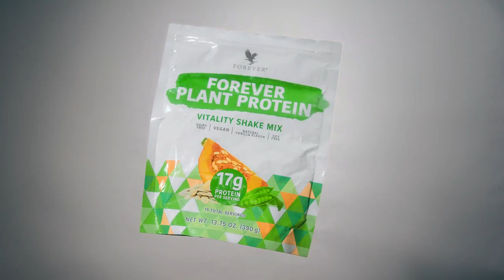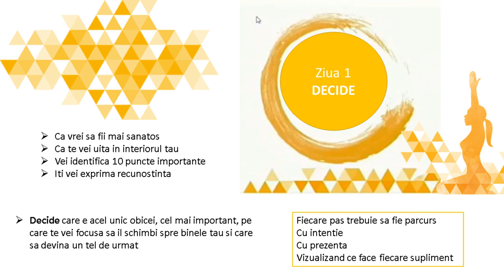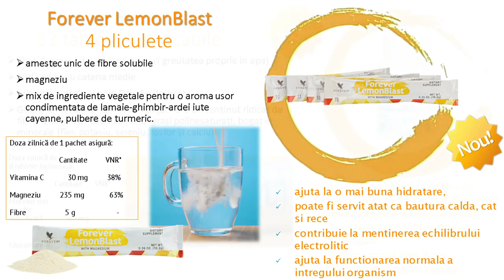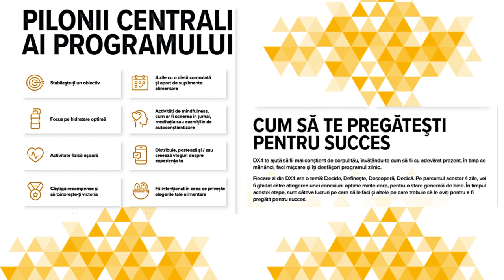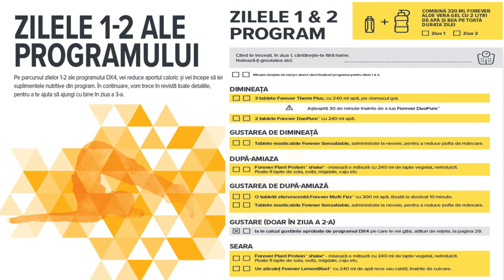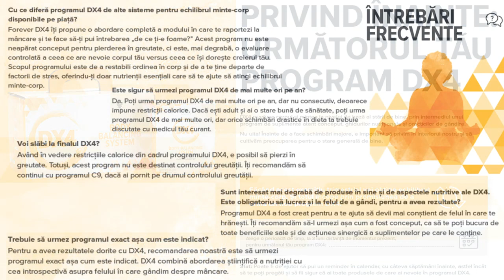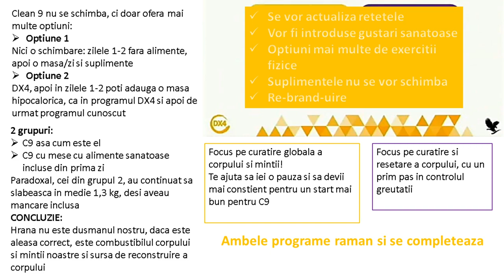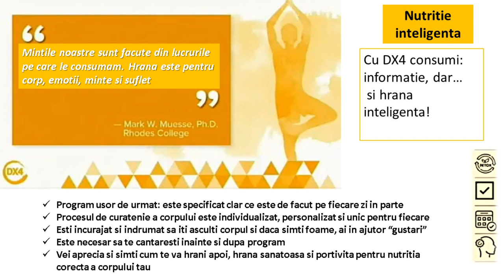FOREVER DX4 Program de 4 zile pentru resetarea și echilibrarea corpului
Bine Ai Venit pe Canalul meu, ma numesc Adrienne, sunt Forever Business Owner. Ceea ce implica o activitate complexa, atat cunoasterea produselor si al companiei Forever, cat si dezvoltarea unei retele de colaboratori. Pentru a avansa cat mai repede in planul de cariera, tin cursuri de formare pentru echipa mea, ajut colaboratorii noi sa se acomodeze cu noul stil de munca ales, prin a le pregatii lansarea offline si online in aceasta afacere, fara costuri ascunse, gratuit.

Porneste in forta in calatoria ta de wellness cu Forever DX4™, un sistem de 4 zile care te ajuta in resetarea fizica si mentala, printr-o combinatie puternica de alimente si suplimente care contribuie la senzatia de satietate, mentinerea hidratarii si optimizarea felului in care te hranesti.

Indiferent daca iti doresti sa-ti echilibrezi corpul, sa reduci pofta de mancare sau pur si simplu sa te simti mai bine, este posibil cu DX4. Arati mai bine, te simti mai bine si devii mai atent la felul in care mananci cu acest ghid usor de urmat, in care descoperi cum sa te hranesti sanatos si sa dobandesti obiceiuri bune, totul cu ajutorul a 6 produse inovatoare, disponibile exclusiv in DX4™, alaturi de clasicul nostru Forever Aloe Vera Gel, cu 99,7% gel pur de Aloe vera, pentru ca tu sa beneficiezi de tot sprijinul de care ai nevoie, in paralel cu reducerea aportului de calorii si atingerea obiectivelor tale.

Cum sa te pregatesti pentru succes

DX4 te ajuta sa fii mai constient de corpul tau, invatandu-te cum sa fii cu adevarat prezent, in timp ce mananci, faci miscare si iti desfasori programul zilnic. Fiecare zi din DX4 are o tema: Decide, Defineste, Descopera, Dedica. Pe parcursul acestor 4 zile, vei fi ghidat catre atingerea unei conexiuni optime minte-corp, pentru o stare generala de bine.

Va stau la dispozitie cu informatii in continuare pe urmatoarele canale de comunicare:

 📮📯 Birou Distribuitor Forever,
Oradea str Garoafei 3 A

Sper sa ne cunoastem in curand